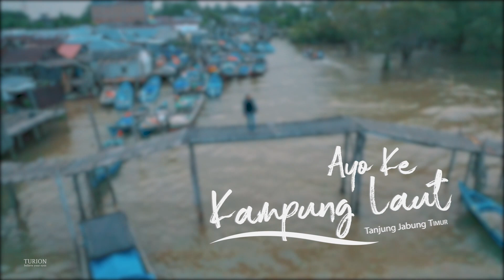JELAJAH KAMPUNG LAUT | TANJUNG JABUNG TIMUR | INDONESIA KU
petualangan seru di kampung laut yang banyak menyimpan kekayaan alam yang luar biasa
SEKDA HUMAS TANJABTIM